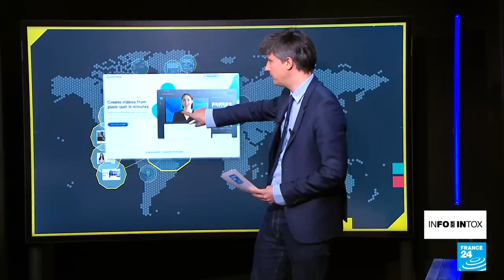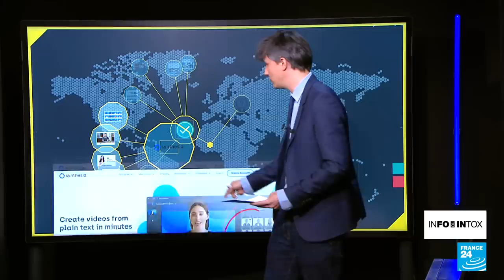Soutien américain "panafricaniste" à la junte au Burkina Faso? Infox et Deepfake • FRANCE 24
4 vidéos quasiment identiques. On y voit plusieurs personnes se présentant comme des américains soutenir la junte au pouvoir. Toutes ces séquences sont en réalité des créations d'un logiciel d'intelligence artificielle. Une méthode déjà utilisée au Mali il y a quelques mois.